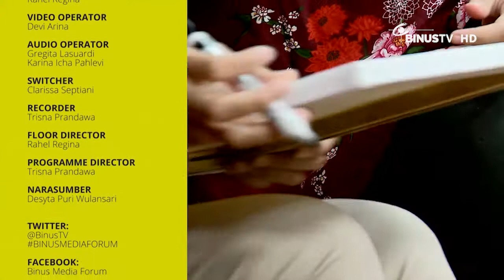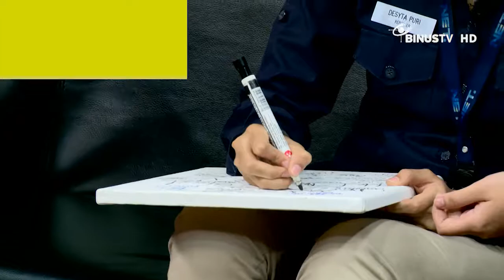BINUS MEDIA FORUM - Desyta Puri - Mengulik Kegiatan Reporter NET TV